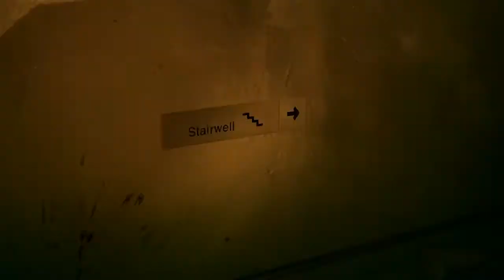Metal Gear Solid V Phantom Pain Intro Pt 2 / PS4